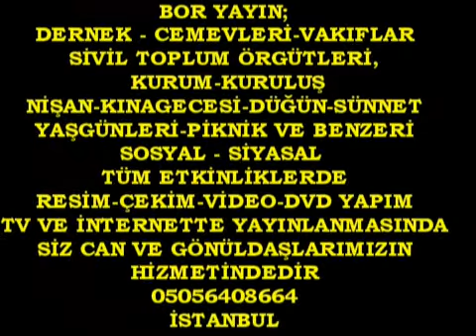Güne Doğuş Gazetesi 3 Yıl Çalışma Gecesi Halaylarımız 2013 Kartal Bor Yayın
GÜNE DOĞUŞ GAZETESİ' NDEN YANSIYANLAR "ÇALIŞMA YAŞAMININ 3.YILI DAVETİ" HALAYLARIMIZ-20-OCAK-2013
ÇEKİM-KURGU-DÜZEN:MUSTAFA BOR-BOR YAYIN